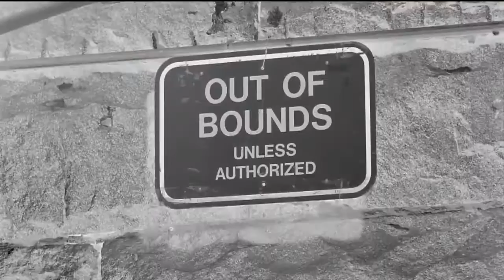Folsom Prison Knitting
Inmates from Folsom Prison are giving back in the most unusual way.